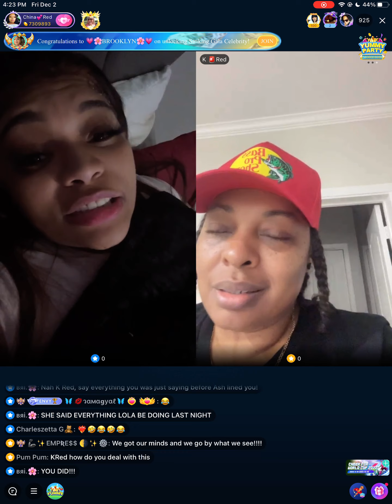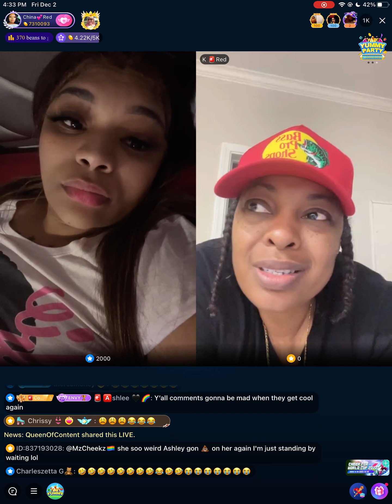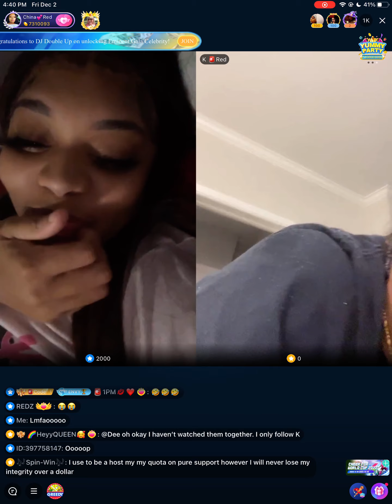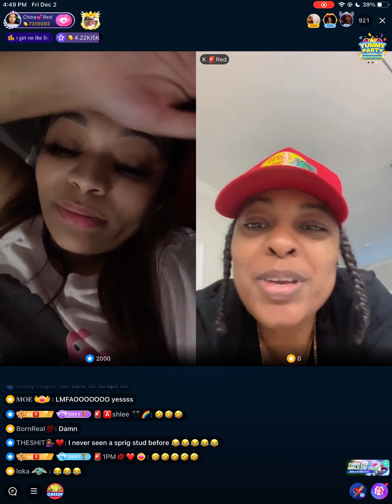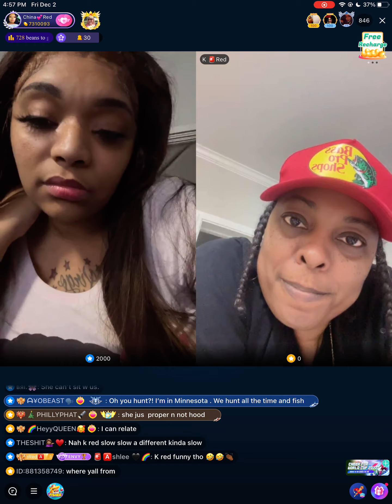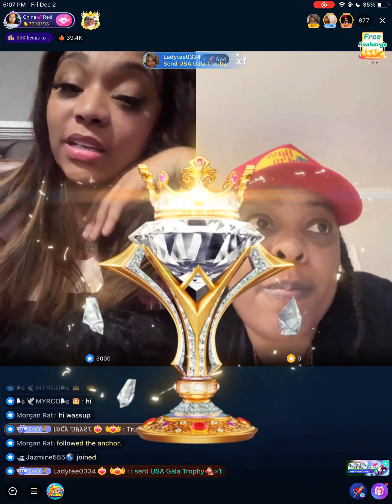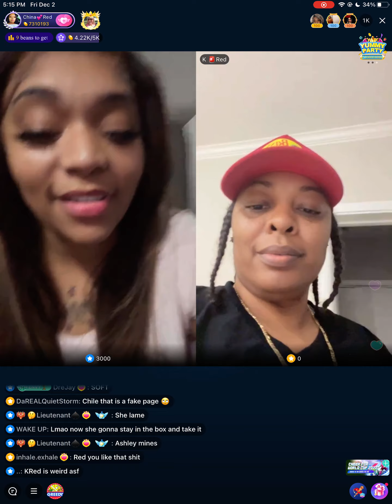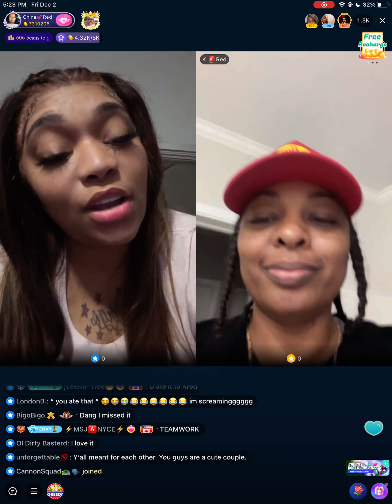Lieutenant V.S K Red Over China Red￼